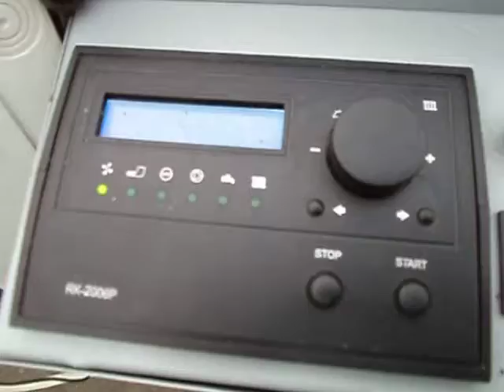palnik bio multi do spalania biomasy zrębki pestek - firmy Cichewicz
wielopaliwowy palnik bio do spalania biomasy - pokaz
Zapraszamy na - nasza strona internetowa.

Palnik bio może spalać pellet trocinowy , ze słomy tzw agropellet oraz pellet węglowy.